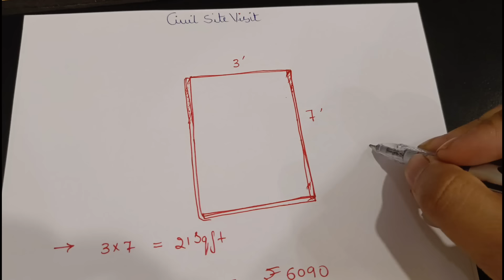Wpc door price 2023 | WPC Door frame cost | why WPC door is best | Wpc door vs Wood door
Part -1

10 Most watched Video of  ( CIVIL SITE VISIT )

yr

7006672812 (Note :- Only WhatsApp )